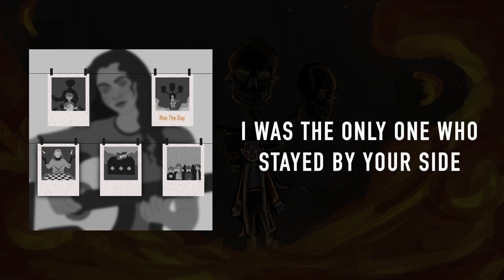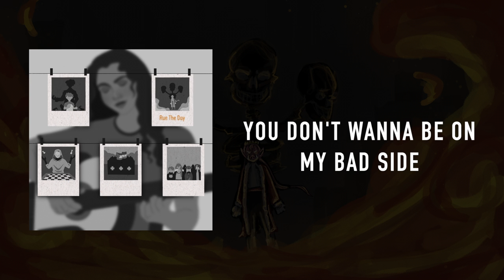Amanda Fagan - Rue The Day (Acoustic Version) [Official Lyric Video]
Listen to "Rue The Day (Acoustic Version)" by Amanda Fagan from the EP "I Still Remember."

And available on more platforms!

Written by Amanda Fagan
Produced by Grace Thygeson and Amanda Fagan
Guitar by Claudio Tristano
Mastered by OnlyJame
Album Cover by  @artemissrose1005
Background Art by @1103.lime.street on Instagram

LYRICS

I told you from the start this day would come
But then again, you never listened
You're telling me you feel betrayed when you're the one who chose them over me

You had nowhere to go
You were scared and alone
I welcomed you into my home
Why are you so blind
Can't you see that they left you behind
I was the only one who stayed by your side

You can leave that's fine
I never wanted friends anyway
So don't you act surprised
I promise you will rue the day you double-crossed me
The day you willingly lost me
The day you made the worst mistake of your life
You don't wanna be on my bad side

You used me from the start, didn't you
Don't pretend that it's not true
You're begging me to please back down but I'm choosing what I fight for now

Say you don't understand
You thought I was your friend
Then why'd you stab me in the back
The voices in my mind are never satisfied
Should've known when I'm threatened I always attack

You can hate me that's fine
You never were my friend anyway
You can't take it back this time

It's all coming down in flames
I'm gonna set your world ablaze
I told you what I came to do
I promise I will follow through

You really messed up this time
I told you, you would rue the day you double-crossed me